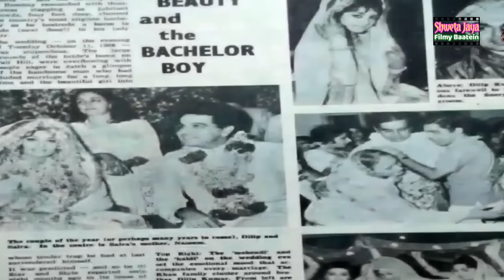Four Love Affairs Two Marriages Then Why Dilip Kumar Remained Childless? | Shweta Jaya Filmy Baatein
(Dilip Kumar: The Substance And The Shadow - An Autobiography)

Amazing Love Stories Of Dilip Kumar...

With a few examples to follow, Dilip Kumar brought method acting to Hindi cinema, something actors to date follow. Apart from his brilliant acting and excellent choice of movies, what drew fans' attention was his love story with someone half his age. While Dilip Kumar debuted in Bollywood in 1944, his wife, Saira, was born the same year. The gorgeous actress was an ardent fan of Dilip and grew up watching his films.